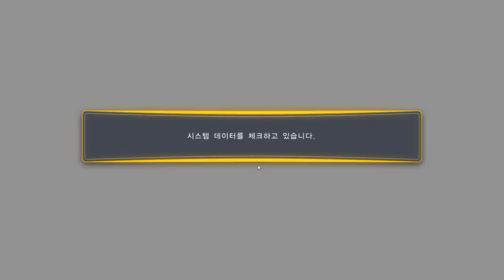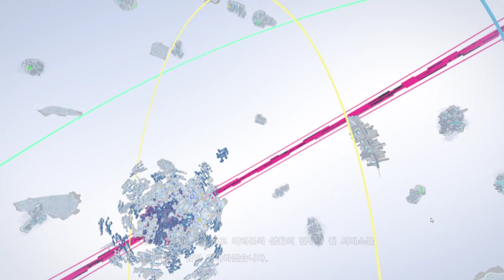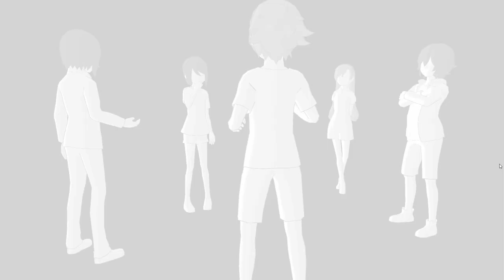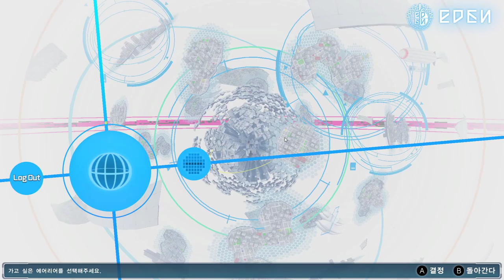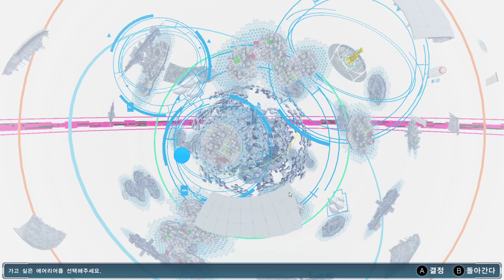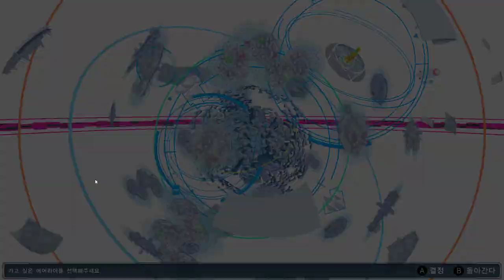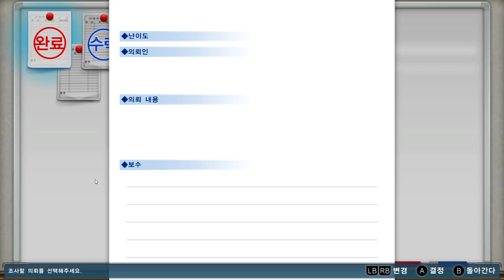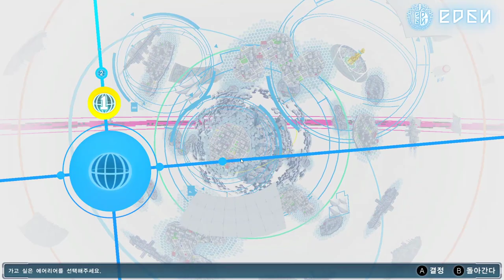1화 가슴이 시키는 디지몬게임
게임 이름 : 디지몬 스토리 사이버 슬루스 해커스 매모리 컴플리트 에디션